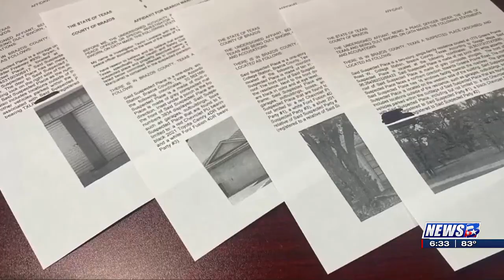City of College Station responds to lawsuit by family of man killed during warrant execution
The family of a man shot and killed during a warrant execution in February 2023 has filed a lawsuit against the City of College Station.

Attorneys representing the family of Mark Hopkins are seeking to “uncover the full truth about what led to the untimely and unjustifiable death” of Hopkins who was woken up during the early morning hours of February 8, 2023.

The family has filed the lawsuit in state district court in Brazos County. According to a press release, the attorneys representing the family claim “College Station Police Department also is accused of submitting a false statement to a local municipal court to obtain the raid warrant.”

The release goes on to say College Station Police have not provided complete access to “incident reports and investigative documents, including the complete and unedited body camera footage of all CSPD officers involved in the warrant, the underlying raid, and the shooting of Hopkins.” The release says College Station Police have provided an “abbreviated and highly edited” version of the body camera footage.